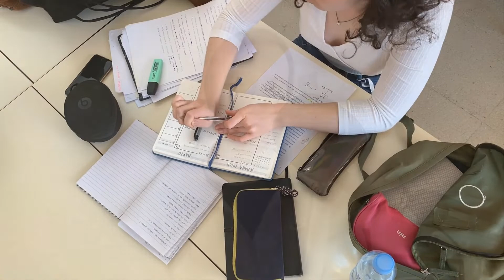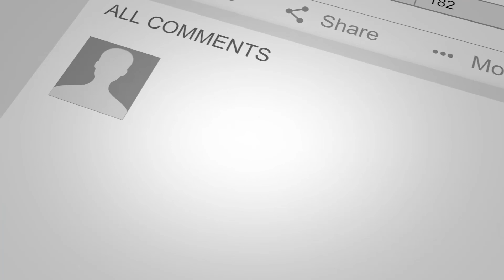How To Market From Your Heart - w/Marieta Oslanec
How do you put your heart in your business and market in a way that leads to income and fulfillment? Many spiritual entrepreneurs struggle when it comes to manifesting and attracting their ideal business outcomes, and it’s in this episode where we discuss how to do that from your heart.

Marieta Oslanec is going to walk you through how she was able to attract and manifest her entrepreneurial goals after her spiritual awakening, all while applying love and her heart to marketing.

What you are going to learn:
1) How she increased her income by 5 times in 60 days
2) How to inject love frequency in your business so people can feel it in your marketing
3) How to have the self-worth to charge what you want
4) How to market from your heart so your audience feel it’s authentically you

So who is Marieta?

Marieta moved to the US in 2007 with $700 to her name. With determination and passion, she became a lawyer and grew a successful law firm with her partner. However, her success led to a devastating breakup, leaving her feeling lost and alone.
This led to her spiritual awakening, traveling the world, and spending 21 days in complete silence during vipassana meditation retreats in Nepal, Bali, Hawaii, and CA.
After her awakening, she wrote the book ‘Love is the Law’ and started her third company: soulful business coaching to help conscious entrepreneurs master their mindset and turn their passion into a real profit. Amazingly, she was able to hit her business goal of 100K/month and today she’s coaching extraordinary entrepreneurs to experience a quantum leap in their business and hit 7-figure in 12 months.

PS. If you are looking to join the community of heart-centered business owners who are looking to collaborate with you, I’ll see you in the Serving Circle.